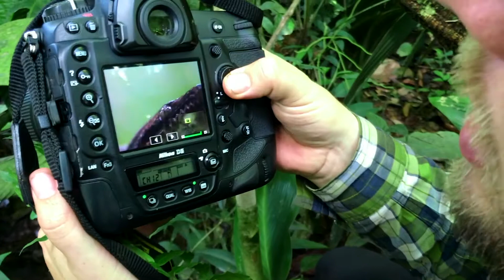Junglekalender fra Bigai 2017: Mød Randers Regnskovs prisvindende fotograf Brian Rasmussen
I julen 2017 sendte Randers Regnskov en julekalender - eller junglekalender, om du vil - på Facebook.

Alle de smukke optagelser som du har set i årets Junglekalender er filmet af Brian Rasmussen som, ud over at være leder af Udstillingsafdelingen i Randers Regnskov, netop er blevet kåret som Danmarks bedste naturfotograf for anden gang på kun tre år. I årets næstsidste låge fortæller han lidt om hvordan han fotograferer.

Find alle de andre afsnit i playlisten "Junglekalender fra Bigai 2017".